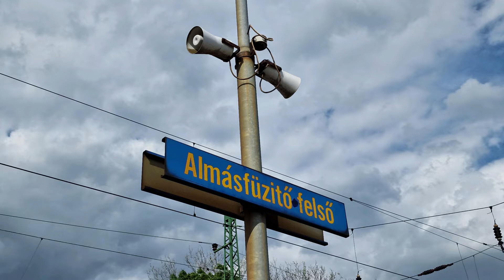Hlášení / Hangosbemondás - Almásfüzitő felső (Szalóczy Pál)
[CZ] Hlášení ze stanice Almásfüzitő felsó /Maďarsko/ s hlasem Szalóczy Pál.

[HU] Hangosbemondás az Almásfüzitő felső állomásról Szalóczy Pál hangjával.

INFORMAČNÍ SYSTÉM / TÁJÉKOZTATÁSI RENDSZER: Digiton

HLAS / HANG: Szalóczy Pál

TRAŤ / VONAL: Budapest-Déli - Győr - Hegyeshalom

ZAJÍMAVOST / ÉRDEKES: Stanice je dálkově řízená z Almásfüzitő. / Az állomás Almásfüzitőről távirányítású.

0:00 S10 (Győr - Budapest-Déli) zpoždění / késleltetés
0:18 S10 (Győr - Budapest-Déli) přijede / érkezik
0:38 S10 (Győr - Budapest-Déli) přijede / érkezik
0:58 průjezd vlaku po 1. koleji / vonat halad át
1:09 S10 (Budapest-Déli - Győr) přijede / érkezik
1:30 S10 (Budapest-Déli - Győr) přijede / érkezik